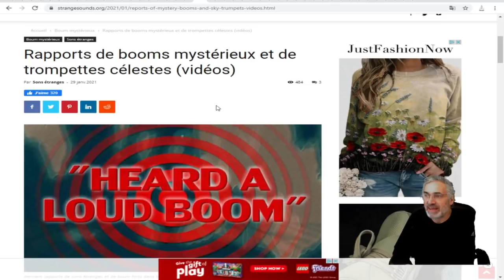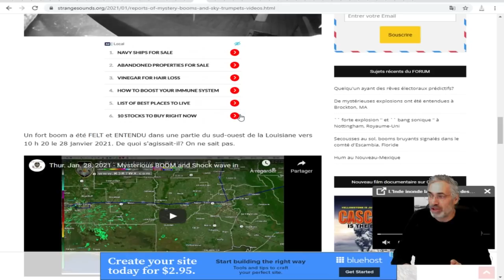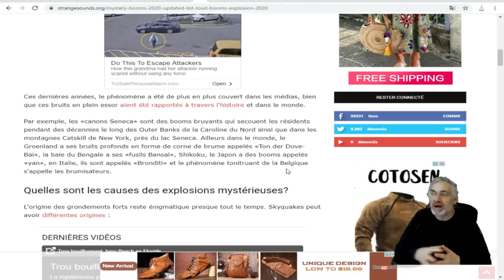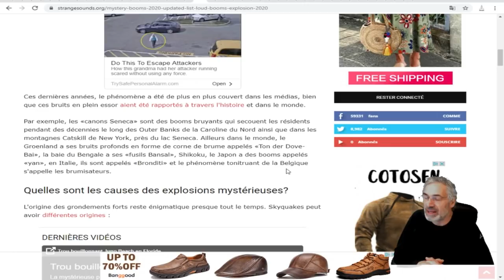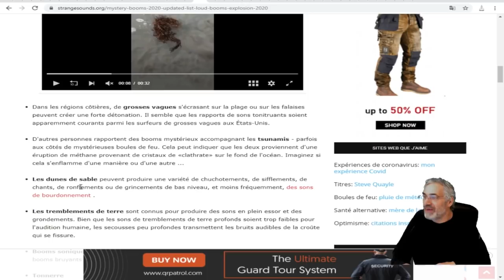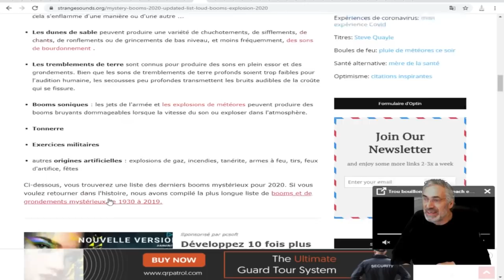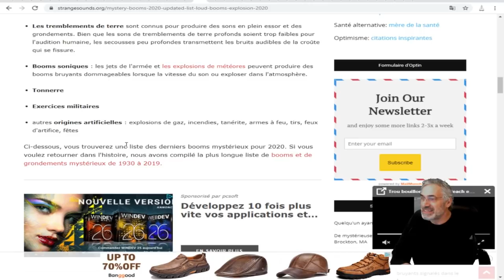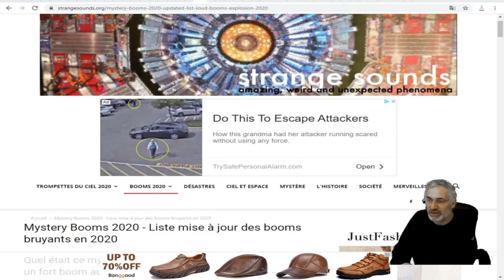DES BRUITS ET GRONDEMENTS ET SIFFLEMENTS DE TROMPETTES ENTENDUS DANS LE MONDE; 30 JANVIER 2021.